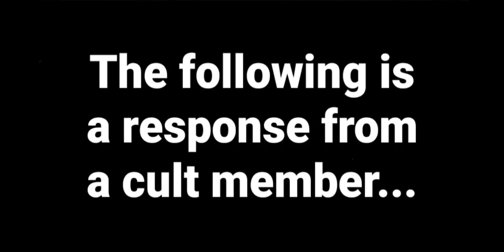A cult member's pathetic attempt at defending his beliefs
A TMOA/Jamaat al Fuqra cult member attempts to defend his cult and his cult leader. His defense is laughable to say the least.

Facebook pages